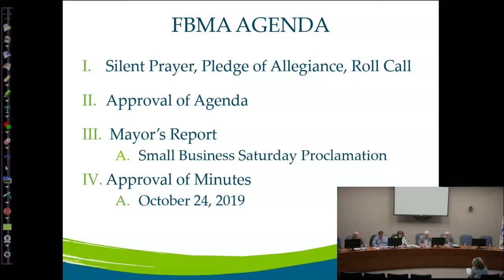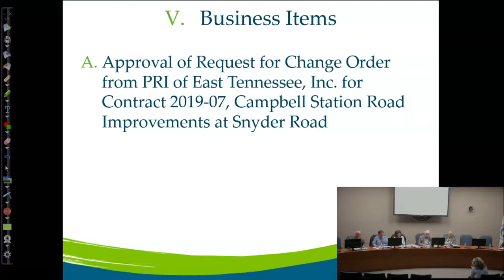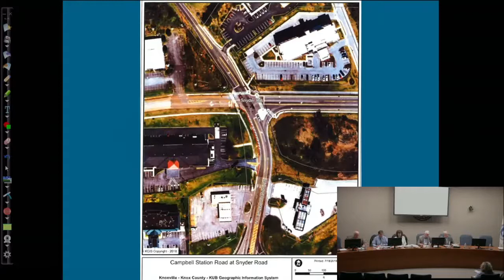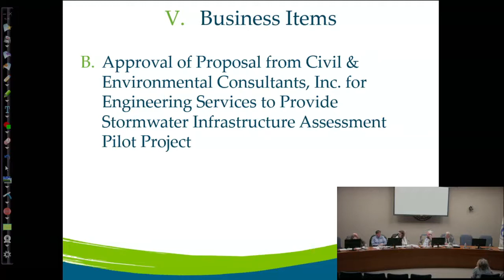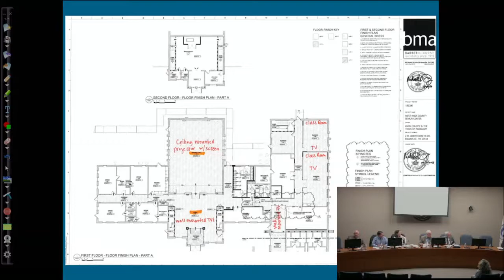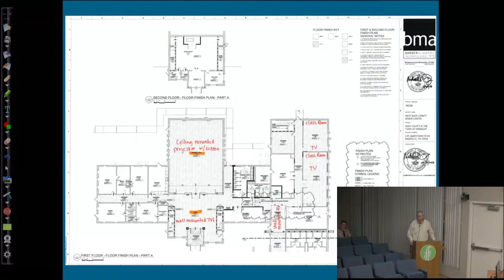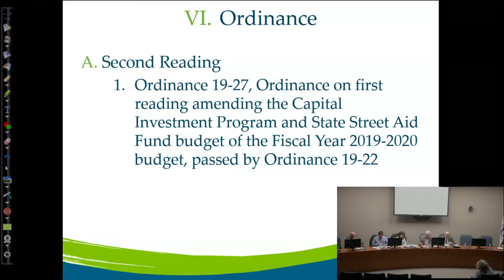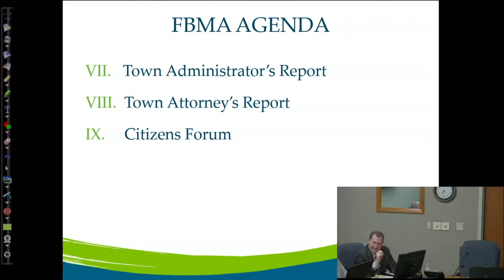BOMA November 14 2019